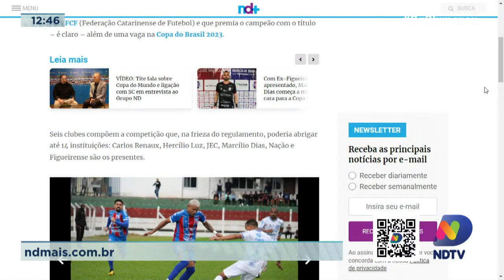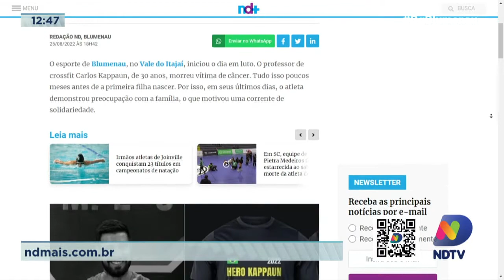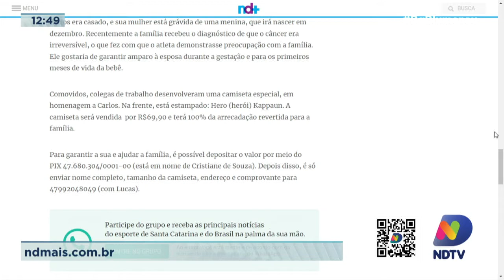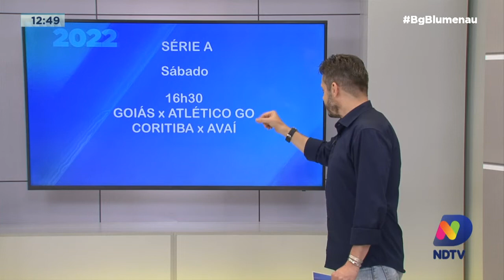Confira os destaques do esporte no Balanço Geral